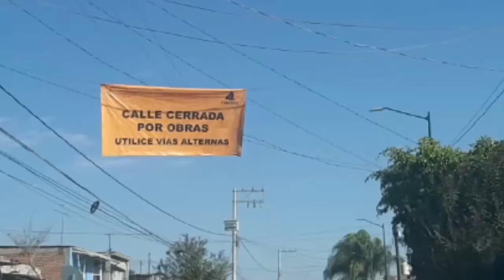POZOS HAN SIDO VANDALIZADOS Y A OTROS SE LES ESTÁ DANDO MANTENIMIENTO